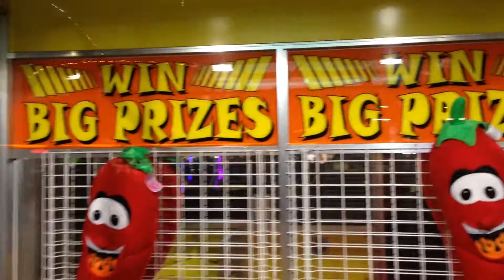Giant Claw Crane game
Just checking out this jumbo size Claw Crane Machine at Linnanmäki amusement park in Helsinki, Finland.